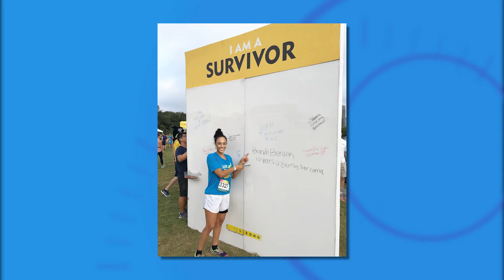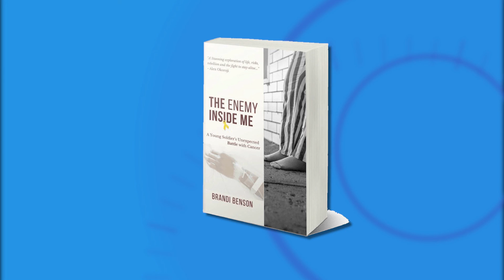FOX 24 News Now: A Veteran and 10-Year Sarcoma Cancer Survivor's Battle Continues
Brandi L. Benson received devastating news while stationed in Iraq; the growth on her leg was a rare and extremely aggressive form of cancer called Ewing Sarcoma. Hear her story and how she dealt with complex emotional issues long after being declared cancer-free.

Executive Producer/Host: Leyla Gulen
Director/Producer: Adam Bradley
Writer/Segment Producer: Kelly Ayers

WTAT-TV Charleston